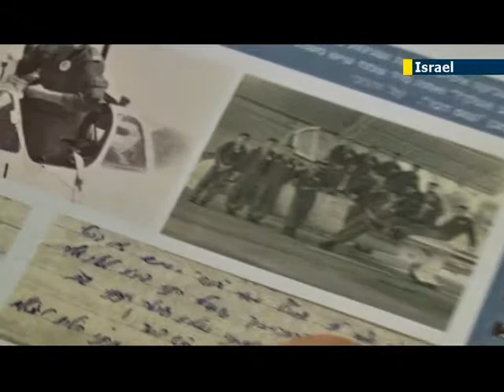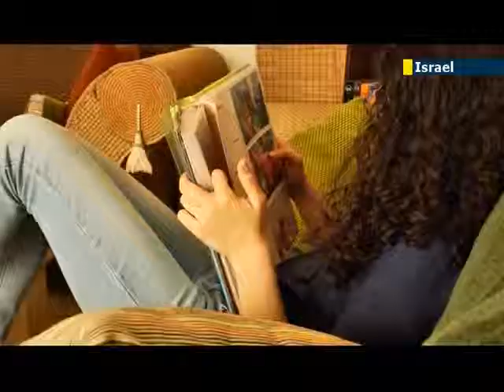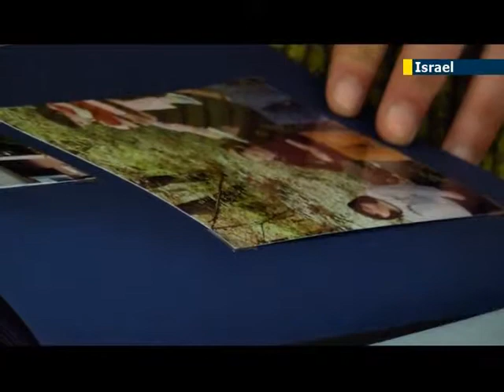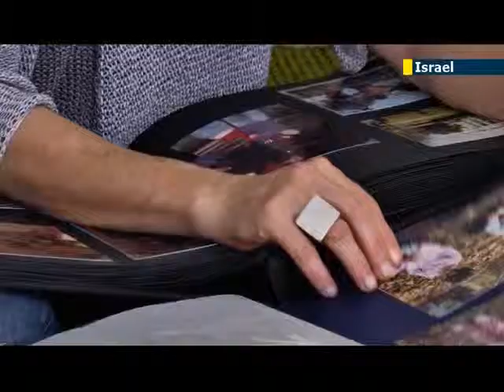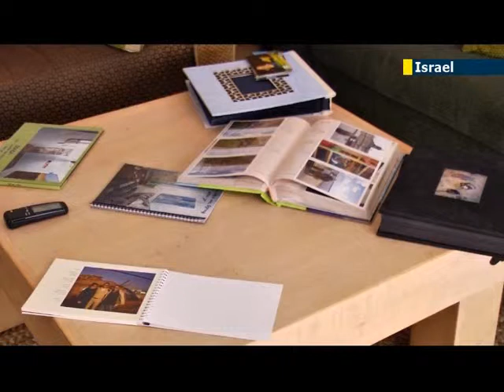Orphans of Fallen IDF Pilot Speak Out - Israel - jn1 tv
Sivan Raviv reports.